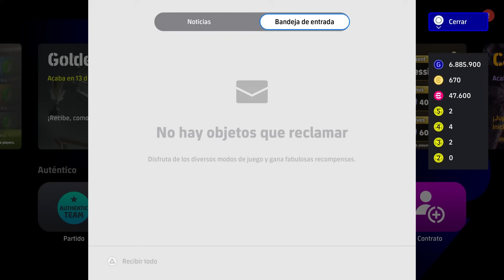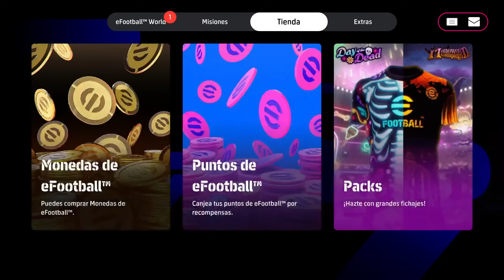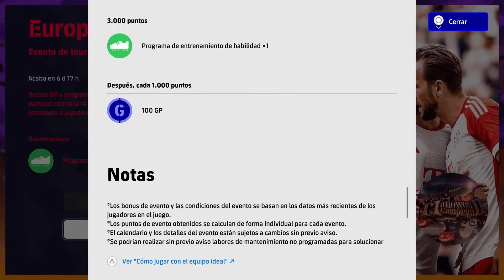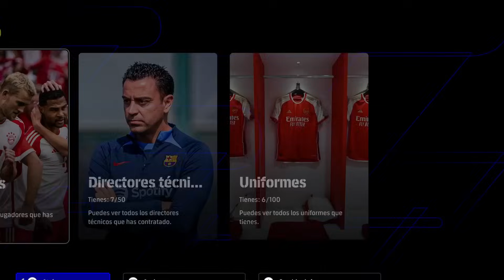🚨 NOVEDADES DE LA SEMANA Y MESSI GRATIS | EFOOTBALL 2024 🚨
Novedades en eFootball 2024 y Dream Team con los eventos y la campaña de Messi big time además de nuevos nominativos y pase de partido así como players of the week POTW de Bellingham o Musiala y Camavinga

Efootball
Efootball 2024
Showbiz
eShowbiz
Dream Team
PES 2024
Messi
big time
épico
Bellingham
Musiala
Camavinga
Diakité
players of the week
POTW
nominativos
match pass
pase de partido
leyendas
Messi leyenda